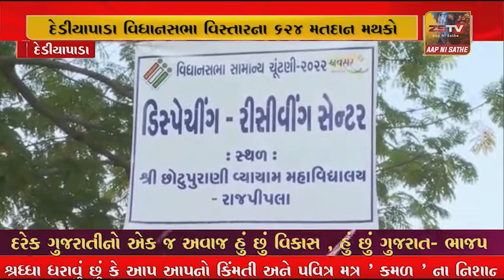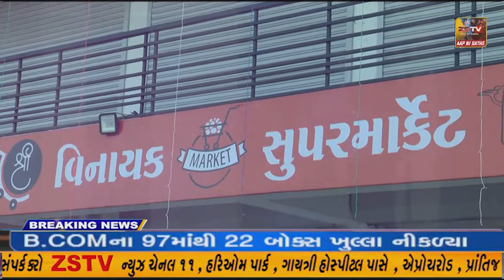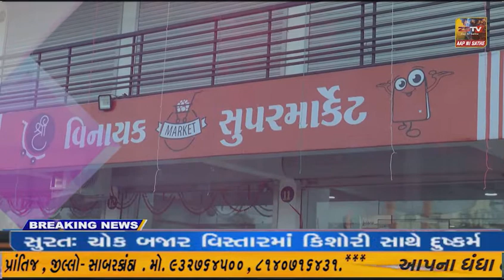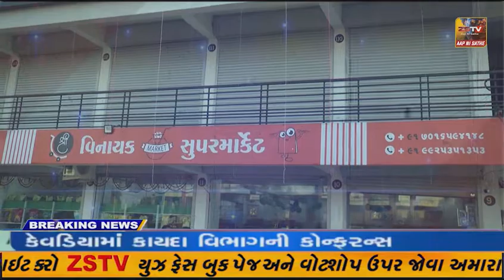દેડીયાપાડા વિધાનસભા વિસ્તારના ૬૨૪ મતદાન મથકો માટેઈવીએમ મશીન ચૂંટણી સાહિત્ય સાથે કર્મચારીઓ રવાના